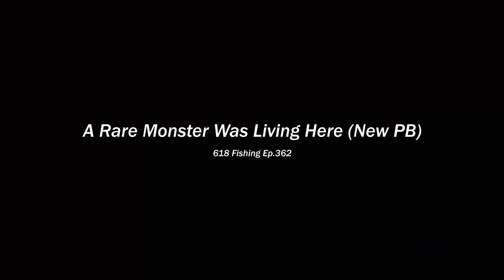A GIANT Rare MONSTER was Living Here!!! (NEW PB!)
618 Fishing
Hamel, IL. 62046

Fishing Gear*

car rod holder
silver reel
black reel discontinued

Camera Gear*